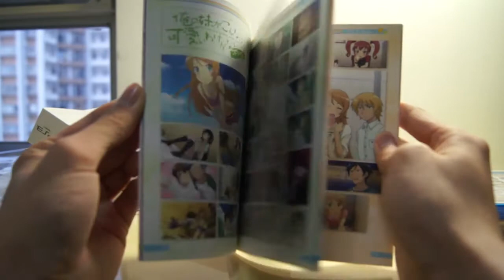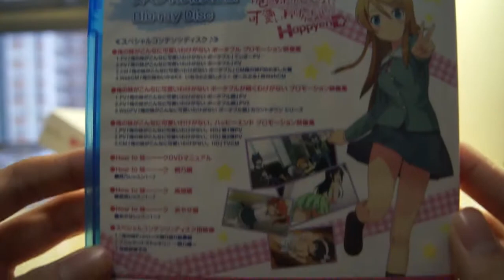俺の妹がこんなに可愛いわけがないHappyenD Unboxing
Long time no see! (=^^=).This is a late unboxing of 俺の妹がこんなに可愛いわけがないHappyenD. This is a game from a japanese anime. Hope you enjoy of this unboxing.

Game Title:俺の妹がこんなに可愛いわけがないHappyenD
Game Console: Playstation 3
Released Date: 27 September 2013
Recording Device: Sony a33
Editing Softwares: Adobe Pr Cs 6.0 & Au 6.0